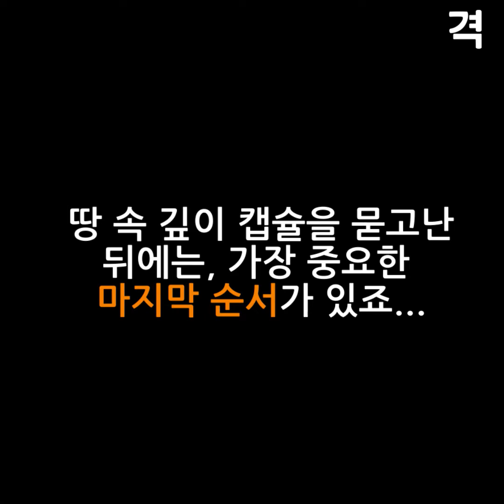색다른 방법으로 당신의 생명을 늘리세요.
이런 방법, 생각이나 해보셨습니까?

흥미로운 영상이 날마다 올라옵니다. 구독 버튼을 누르시고 새로운 영상을 받아보세요. 감동과 스토리가 있는 하루로 여러분을 초대합니다. 가족, 친구들과 함께 공유하세요!